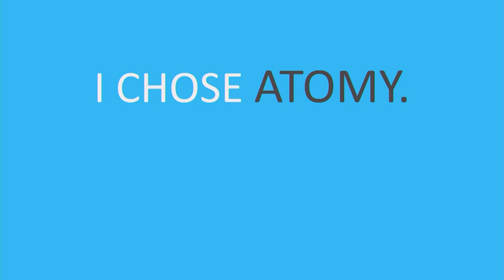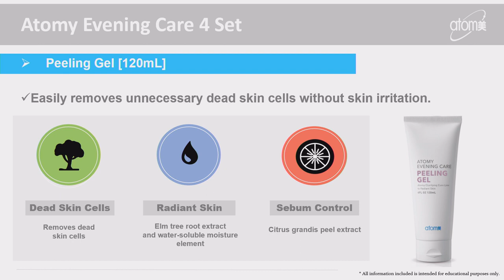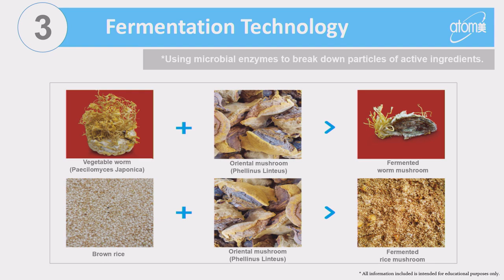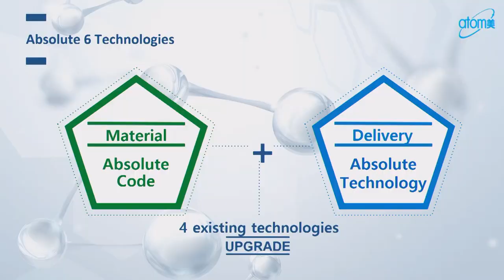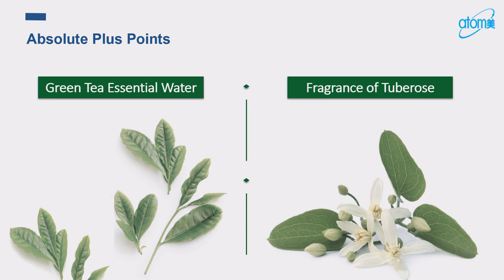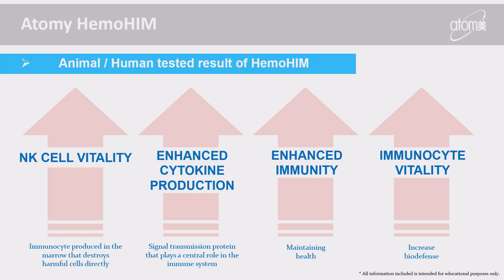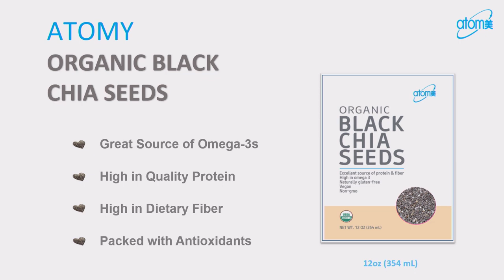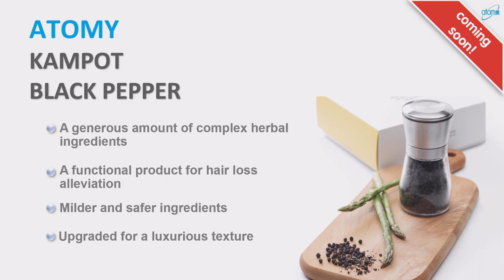Product Introduction in US Success Academy - Julie Kim DM - English